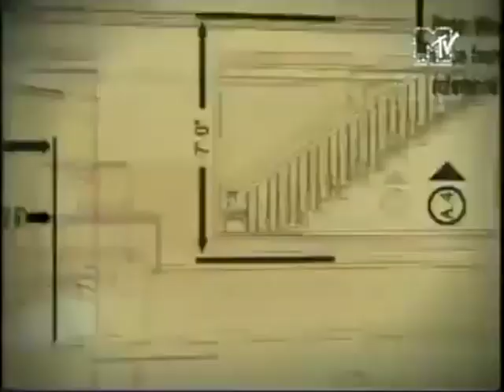MTV Cribs - King High School